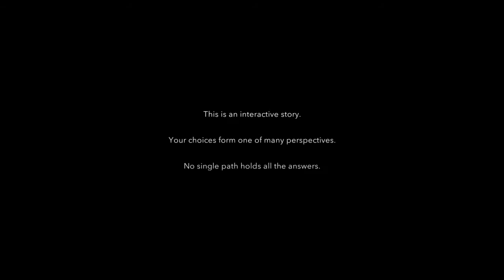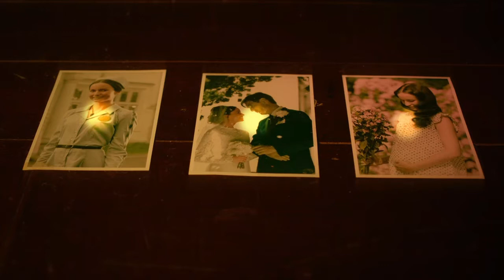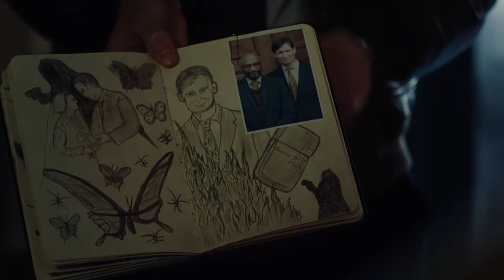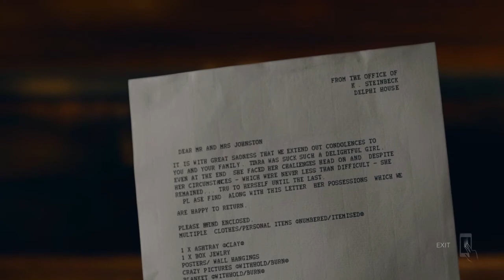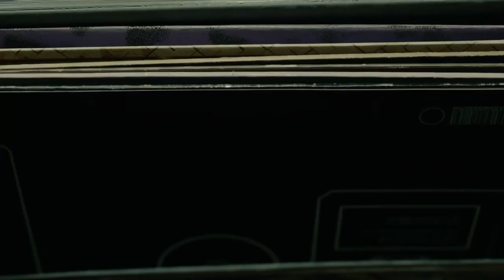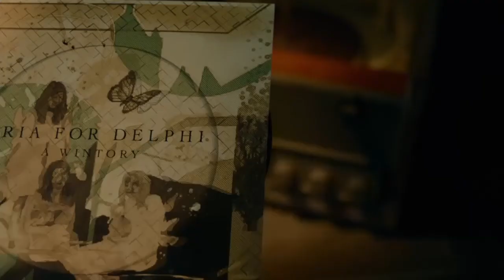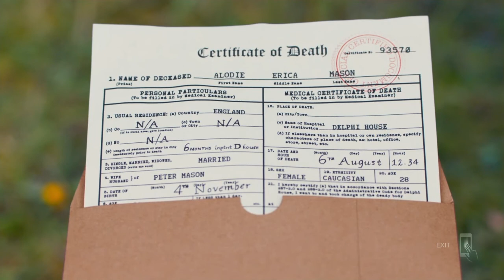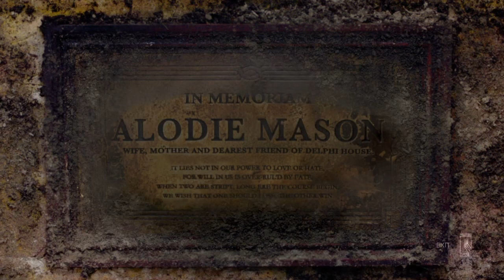Erica This Feels like a Lifetime Movie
Prochs and therealGMM play Erica Enjoy This Video!